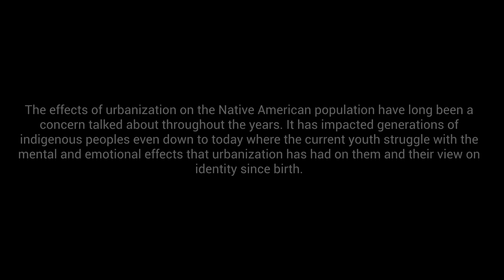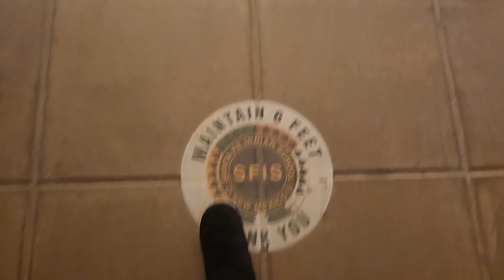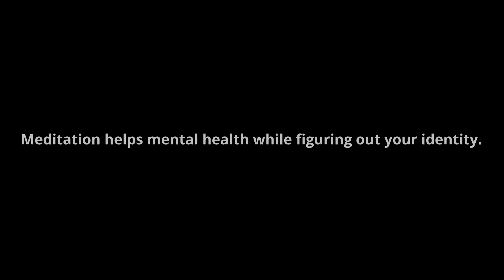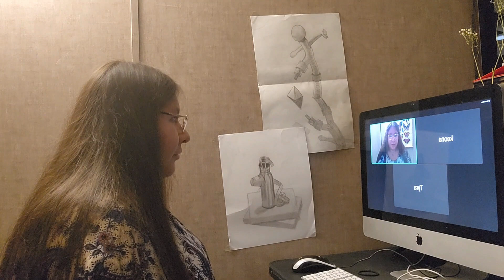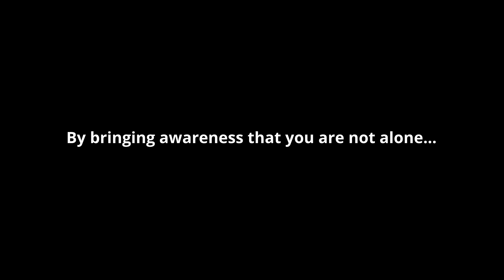Walking in Two Worlds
I want to show how the pueblo youth in my communities are struggling to exist between cultural life and more urban or Western life as they make their way through today’s world. The effects of urbanization on the Native American population have long been a concern. It has impacted generations of Indigenous peoples. Even today, youth struggle from birth with the mental and emotional effects urbanization has had on their own identity.

Filmmaker:
Kaydence Tapia
Santa Fe Indian School; Santa Fe, New Mexico

Produced by What's the Story? The Young Filmmakers' Social Action Team

Supported and funded by Middlebury Bread Loaf School of English

w/ Additional Support from:
The Kathryn Wasserman Davis Collaborative in Conflict Transformation